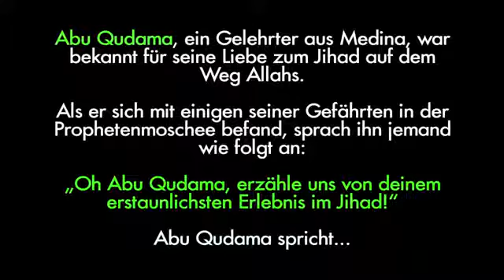Prof. Dr.Shefqet Krasniqi - Er sah die Huris (Hoor al Ayn) ┇DEUTSCH┇German